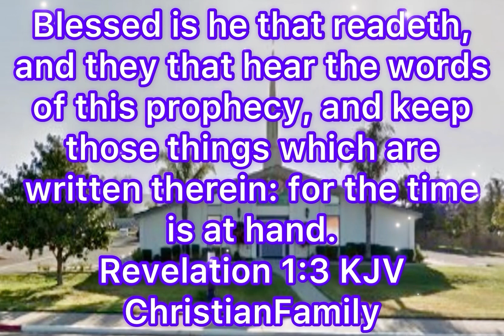WHAT ABOUT THOSE SHADOWS?@TheFather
WHAT ABOUT THOSE SHADOWS?

2nd Corinthians 1:8-9
Genesis 50:15-20
Psalm 46:1-11

STUDY NOTES:

·       2ND Corinthians 1:8-9… “For we do not want you to be uniformed brethren, of our trouble which came to us in Asia: that we were burdened beyond measure, above strength, so that we even despaired of life.  Yes, we had the sentence of death in ourselves, that we should not trust in ourselves, but in God who raises the dead.”
Paul was a godly man, completely focused on serving the Lord.  Yet, here he is writing to the church in Corinth about the suffering he has endured.  But he is assured of this:  All of these things have happened to him so that he might learn to rely on God.
·       Genesis 50:15-20
·       Psalm 46:1-11
·       Jeremiah 38:1-6
·       Lamentations 3:1-26
·       Romans 8:28-38

·       Genesis 50:15-20
·       Psalm 46:1-11
·       Jeremiah 38:1-6
·       Lamentations 3:1-26
·       Romans 8:28-38